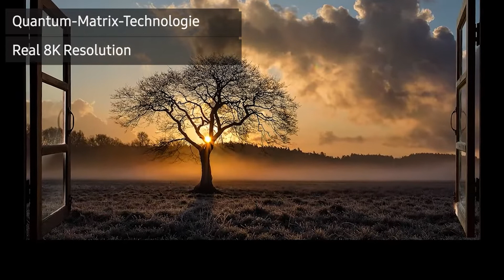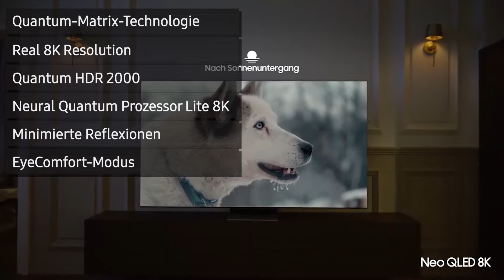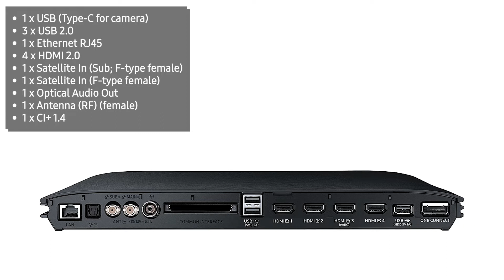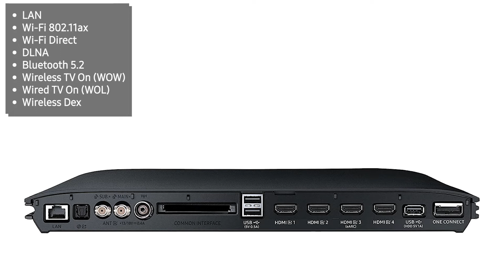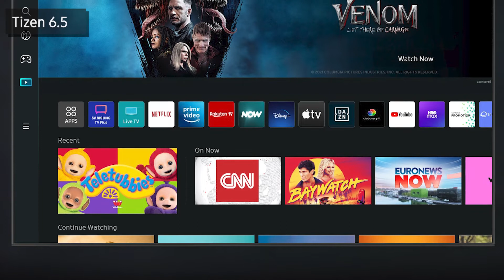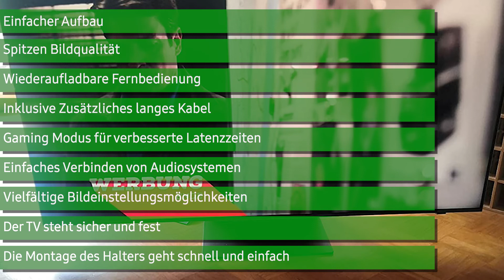Fernseher Samsung GQ55QN700BTXZG (QN700B) | Test | Deutsch